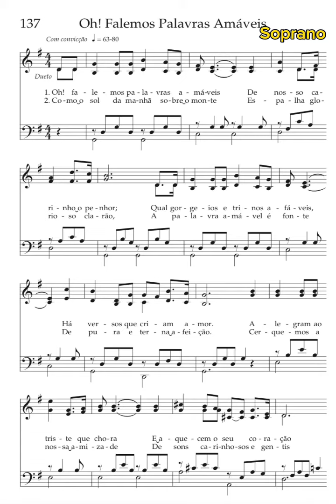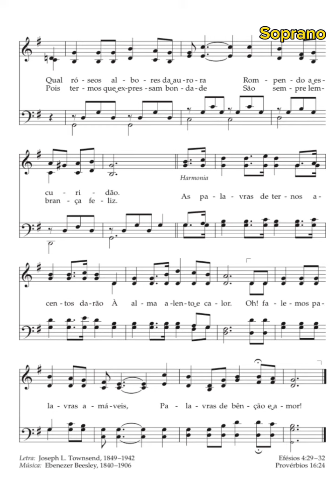Oh Falemos Palavras Amáveis | Soprano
Hino SUD 137 Soprano
*Sugestão: Dueto pode ser cantado por homens, mulheres ou ambos.